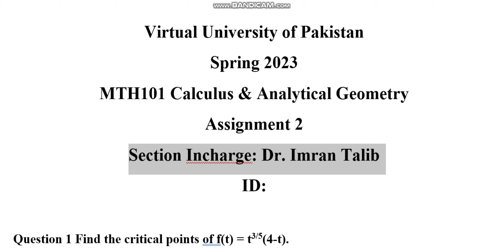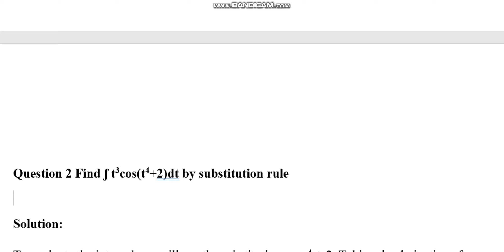MTH101 Assignment 2 spring 2023 Virtual University of Pakistan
Section Dr. Imran Talib